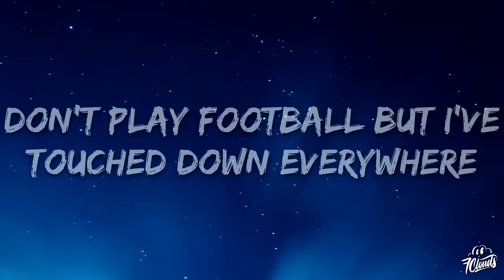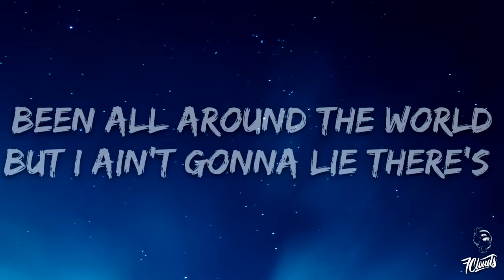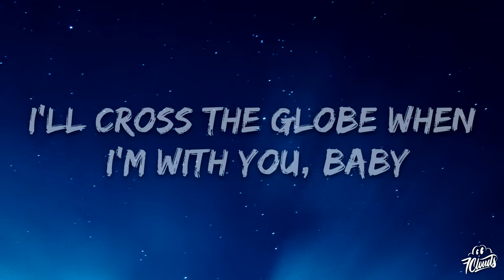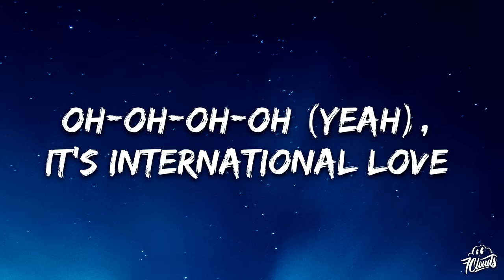Pitbull - International Love (Lyrics) ft. Chris Brown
🎤 Lyrics:

[Intro: Pitbull, Chris Brown]
Went from Mr. 305 (Dade County)
To Mr. Worldwide (All around the world, ayy, ayy)
And now we're international, so international (Oh, yeah)
International (Woo!), so international

I'm overseas at about a hundred G's per show
305 'til the death of me (Yeah)
Cremate my body, let the ocean have what's left of me (Uh-huh)
Blow the whistle, baby, you the referee, dale

[Chorus: Chris Brown, Pitbull]
Oh-oh-oh-oh (Girl, it's), it's international love (International)
Oh-oh-oh-oh (Yeah), it's international love (Woo!)

I don't play football, but I've touched down everywhere,
everywhere? Everywhere (Dale)
I don't play baseball, but I've hit a home run
everywhere everywhere (Dale)
I been to countries and cities I can't pronounce and to
There's nothin' like Miami's heat, dale (Woo!)

Hotter than Miami, I-I-I feel the heat (Woo, oh, yeah)
Oh-oh-oh-oh (Girl, it's), it's international love (We're international, let's rise)

Down in DR, they're lookin' for visas
I ain't talkin' credit cards, if you know what I mean
En Cuba, la cosa está dura
But the women get down, if you know what I mean
In Colombia, the women got everythin' done
But they some of the most beautiful women I've ever seen
In Brazil, they're freaky with big ol' booties
And they thongs, blue, yellow and green
Besito' para toda' la' mujere' en Venezuela, (Muah)
Y en Miami, tengo a cualquiera (Woo!)

You put it down like New York City (Hey), I never sleep
Wild like Los Angeles (Oh-woah), my fantasy (Woo!)
Hotter than Miami (You're hotter than Miami), I-I-I feel the heat
Oh-oh-oh-oh (All around the world), it's international love (International, oh-oh)
[Bridge: Chris Brown, Pitbull]
There's not a place
That your love don't affect me, baby
I'll cross the globe when I'm with you, baby
Hey (Chris Brown)
Oh-woah (This for the women worldwide, let's ride, woo!)

You put it down like New York City (Woo), I never sleep (212)
Wild like Los Angeles (Ayy, ayy), my fantasy (310)
international love, let's ride)

You put it down like (Down) New York City, I never sleep (Woo, 212)
Wild like Los Angeles (Los Angeles), my fantasy (310)
Hotter than Miami, I-I-I feel the heat (Oh, yeah, 305)
Oh-oh-oh-oh (Woo!, oh), it's international love (International, oh)
Oh-oh-oh-oh (Oh-oh), it's international love (Woo!)

[Outro: Chris Brown, Chris Brown & Pitbull]
Oh-oh-oh (You're international, so international)
Woah-woah, woah-woah, international love (Surrounded by beautiful girls)
Woah-woah, woah-woah, international love